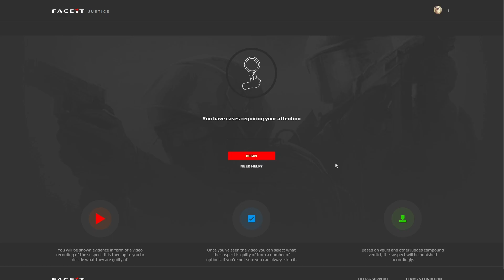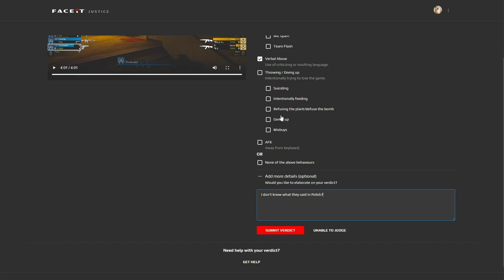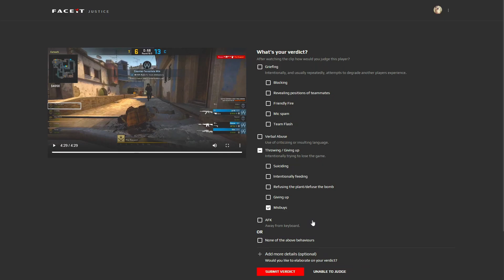I Need Some Language Analists For This One! | FACEIT Justice Cases | #19